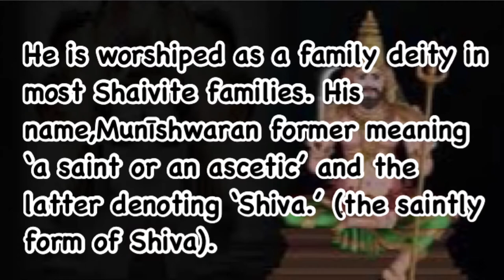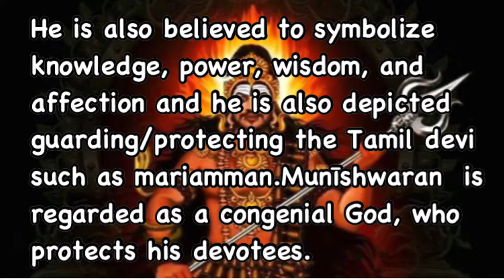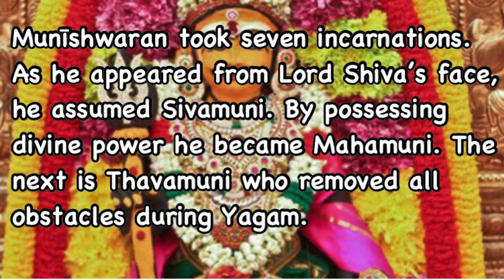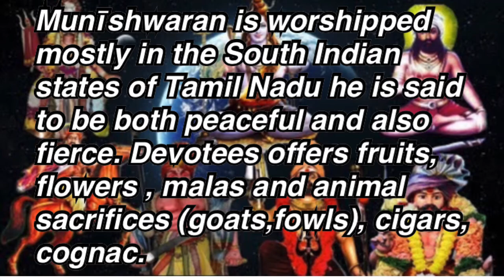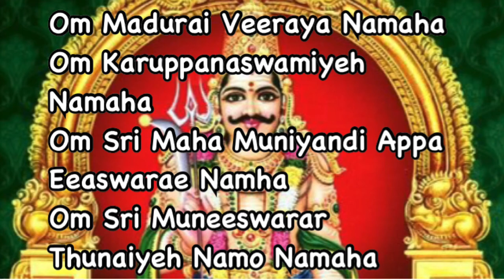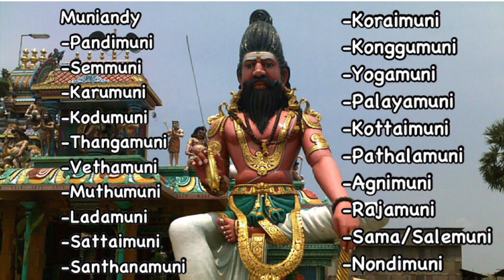Munishwaran Appa Mythology 07 || (Muniswaran, Muneeswarar, Munīshwaran)